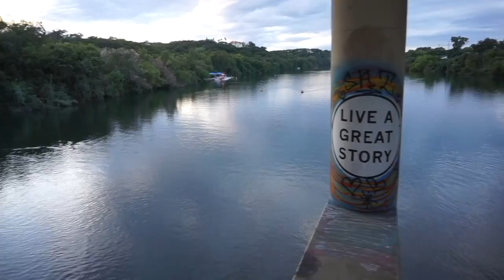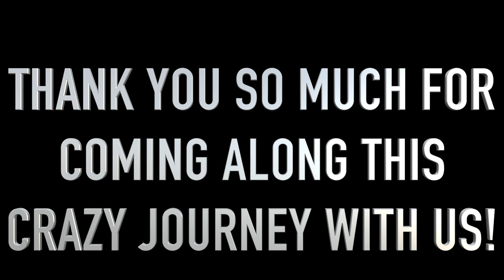WE GOT TO SEE BABY WYATT 😭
Facebook.com/TheWanderingWyatts
Facebook.com/BlueBlairyFitness

:::WHAT WE DO FOR A LIVING:::
Blair's Business:

Matt's Business:
Custom Web Design & Online Marketing

PROTEIN POWDER, BCAA'S, PREWORKOUT, & MORE!

FRÉ SKINCARE
Formulated for athletes and those who sweat!